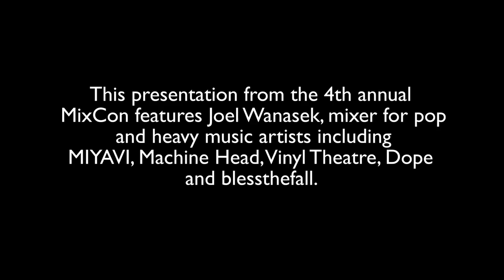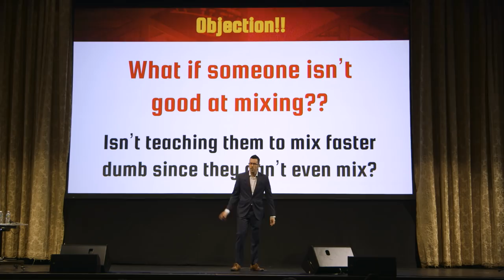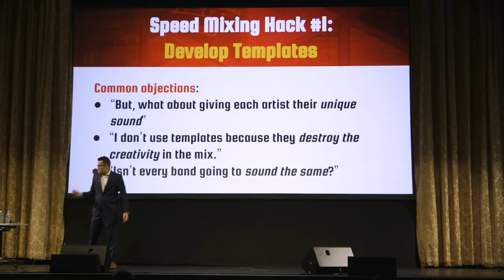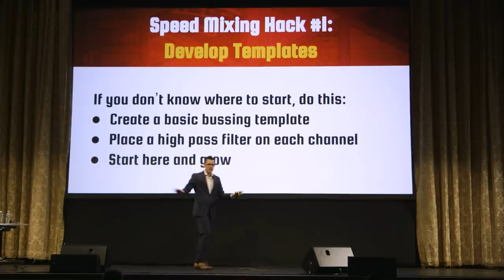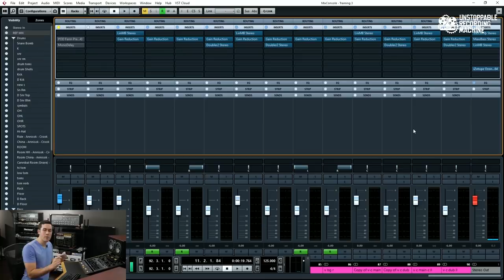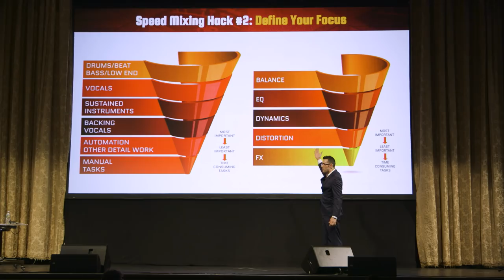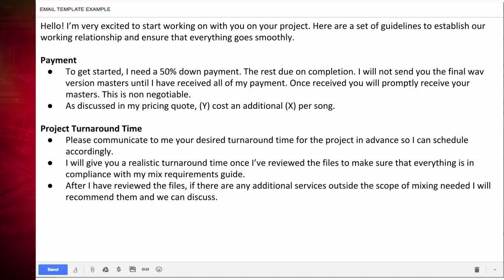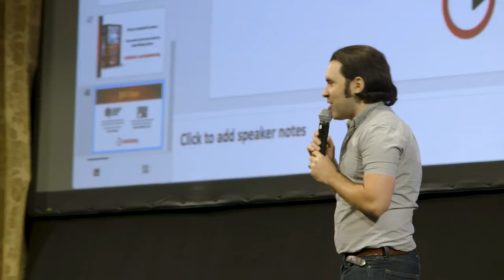The Speed Mixing Mindset with Joel Wanasek [MixCon Video]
In this MixCon video, Joel Wanasek takes you through systems that will allow you to mix faster than ever before, while being more creative and getting better results.

Sound too good to be true? It isn't. Wanasek practices what he preaches, and it has led to his own success as producer and mixer for the likes of Miyavi, Machine Head, Vinyl Theater, Blessthefall and more.

Special thanks to Steinberg and Cubase for making this presentation possible.

Previously titled: 10X Your Studio Business by Mixing Faster